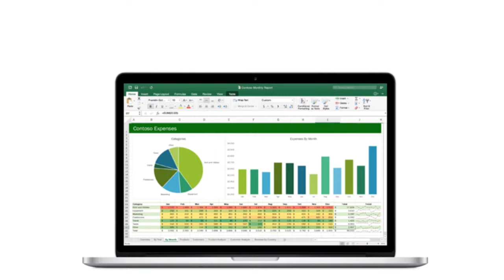Microsoft Excel Training in Ghana, Accra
To register for the Microsoft Excel class in Accra Ghana, email, call or WhatsApp eTeach Consult.

It's a two day training on the second & third week of every month.

We have special arrangements for institutions & private training package.